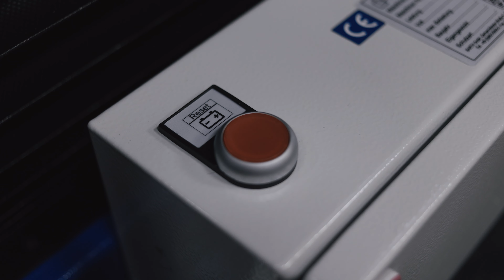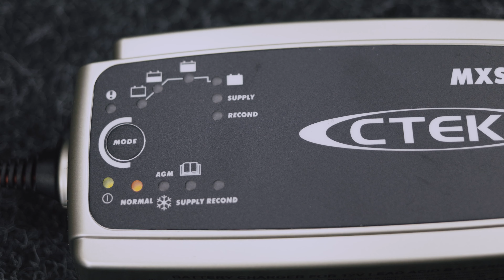Wendevorrichtung wendoLIFT vario von BARTH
Der wendoLIFT vario R erleichtert die Bearbeitung schwerer Werkstücke, indem er den Mitarbeitern eine sichere und mühelose Handhabung ermöglicht. Die praktische Wendevorrichtung spart wertvolle Arbeitszeit, da das Heben und Wenden der Werkstücke ohne zusätzliche Hilfe möglich ist. Mit dem höhenverstellbaren Arbeitstisch und der integrierten Wendevorrichtung kann ein einzelner Mitarbeiter das Werkstück bequem zum nächsten Arbeitsplatz bewegen oder in die optimale Position für den nächsten Arbeitsschritt bringen.

The wendoLIFT vario R facilitates the machining of heavy workpieces by allowing employees to handle them safely and effortlessly. The practical turning device saves valuable working time by allowing workpieces to be lifted and turned without additional assistance. With the height-adjustable work table and integrated turning device, a single worker can conveniently move the workpiece to the next workstation or place it in the optimal position for the next work step.